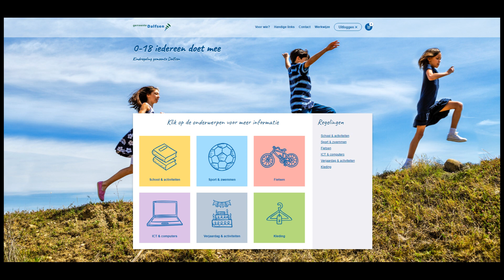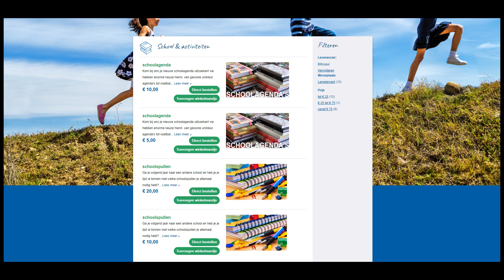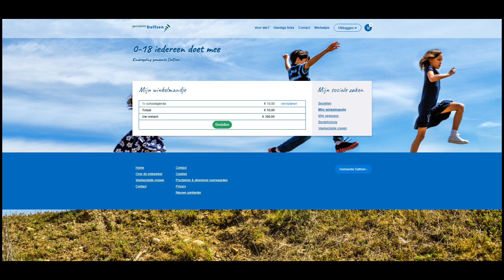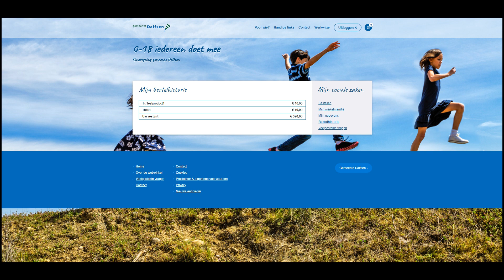Uitleg Website Kindregeling Dalfsen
In de video wordt uitgelegd hoe de website kindregeling.dalfsen.nl werkt.  Zijn er vragen of onduidelijkheden?